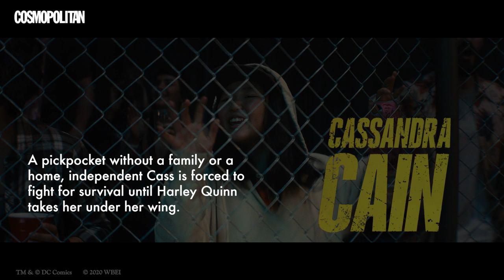Get To Know The Awesome Women Of Birds Of Prey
The movie 'Birds Of Prey'  is all about an unlikely foursome—Harley Quinn, Huntress, Black Canary, and  detective Renee Montoya team up to protect a young girl named Cass from Gotham's most narcissistic villain. Here is a quick guide to the female leads!

original publisher: West One Music Limited (PRS)